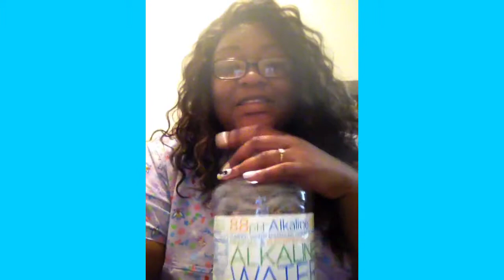Alkaline Water ( I'm hooked lol)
Alkaline88.com